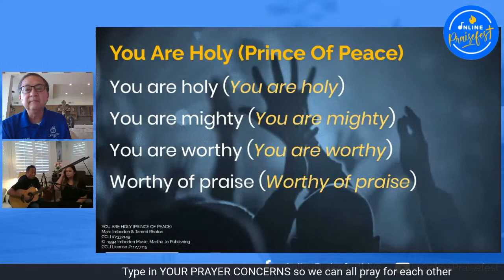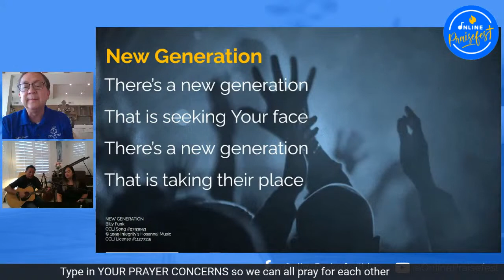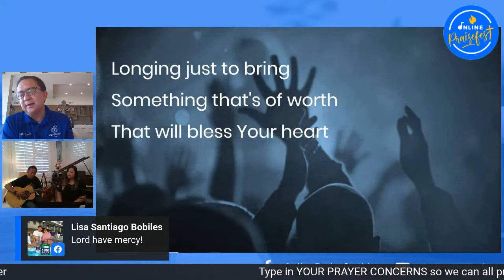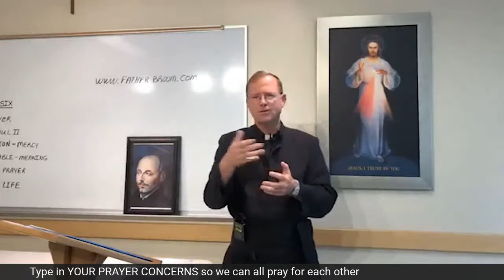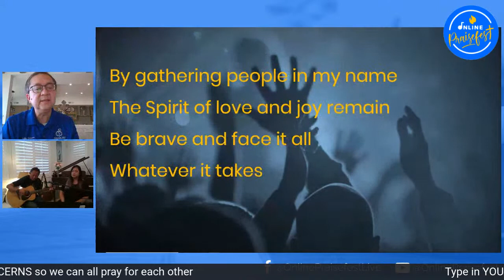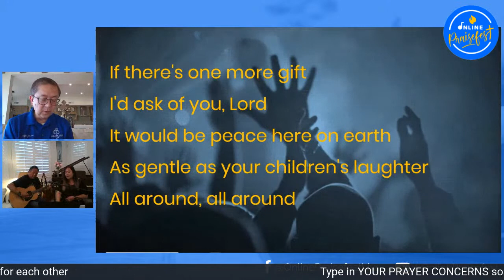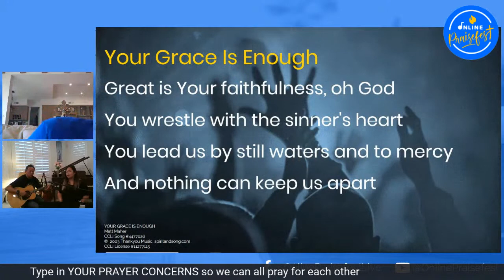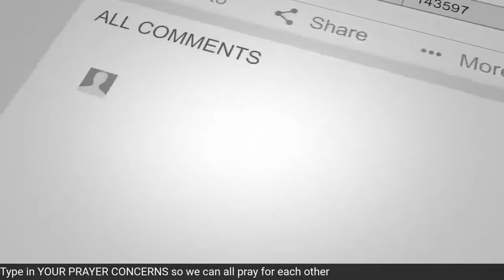Online Praisefest #32 Toffee Jeturian (June 20, 2020)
LET'S GATHER IN WORSHIP AS A NEW GENERATION THAT IS WILLING TO PRAY! 🎉

See you on Saturday, June 20, 2020, 9.30AM Philippine Standard Time (GMT +8) at our next Online Praisefest! 🙏🏻

We'll be streaming LIVE here on FB and on YouTube!🎶

Praisefest Leader: Toffee Jeturian

Invite your family and friends to pray with us, and let's create a river of praise and healing.